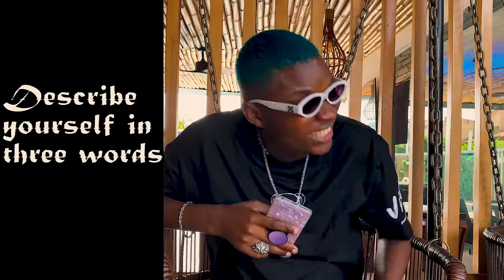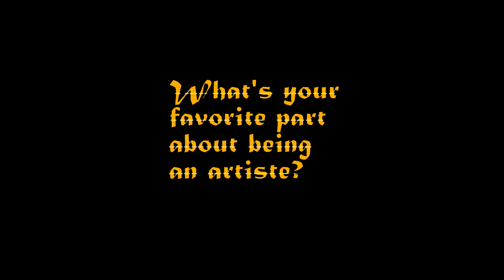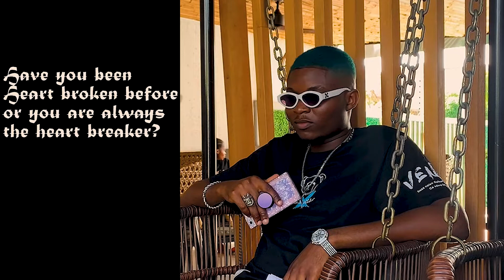Sefhan talks his journey,music,relationship and whats next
Afro-house Sensation Sefhan gives fans an insight into his personal life,music and whats next in line for his fans,Enjoy.